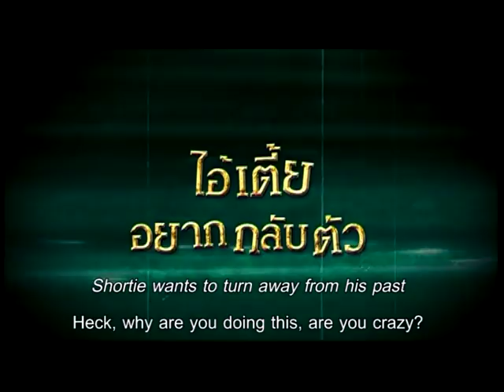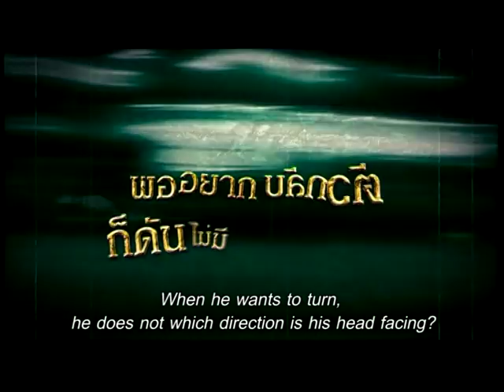HEADLESS GHOST TRAILER WITH SUB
Tia (Ping Lumprapleng), a hot-temper ex-sailor gives a promise to his son and wife that he'll find money to pay for the school fee. He teams with other 2 thieves to steal the money, but those 2 guys cheat on him, cutting his head off instead of sharing money to Tia. Luckily,Tia made a pledge with the gods also that he would not rest until he could have enough money. What transpires next is hilarious, heartwarming yet somewhat spooky. Tia has not died yet but his body is separated from its severed head. Now the body and the head must be reunited so that they can continue the search for the money which Tia should get!

Casts:
Ping Lamprapleng ,
 Phuri Hirunyapreuk,
 Supaksorn Chaimongkol (Chailai),
 Visa Sarasas

Crews:
Screenplay by Ping Lamprapleng
Production Designer Thiranun Juntacut
Director of Photography Prayuk Srithongkul